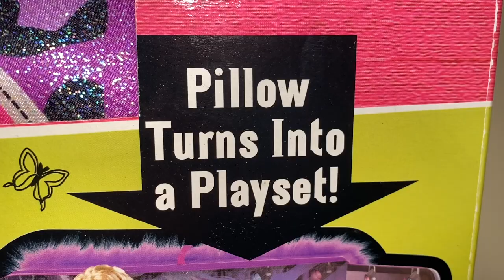The Barbie® Diaries™ Pillow & Playset Dance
This is my brand new The Barbie® Diaries™ Pillow & Playset Dance! I was so excited to receive this because its extremely rare and hard to find new! I got it for great price from eBay!  I'm so happy to add this to my collection!